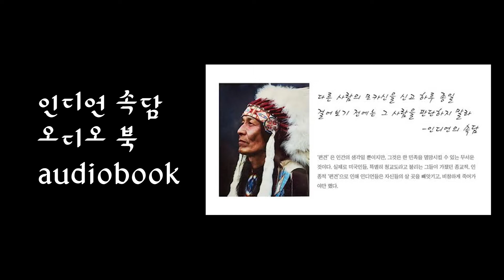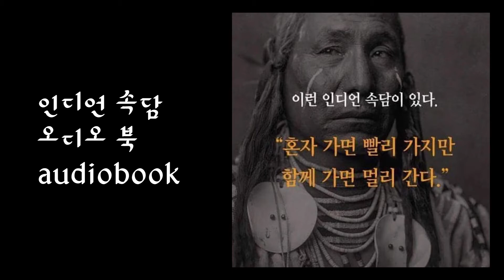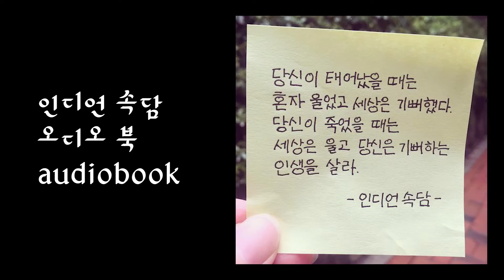인디언 속담 좋은 글 모음 📖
한번 읽어봤습니다..! 😉😊
녹음 마이크 : Pillar CM-7010USB
(국산 마이크 2,921일＼8년 사용 했네요! 고장이 안 나요! 😅)

🖥 PC Spec
CPU : Ryzen5 1600 @ 3.7Ghz O.C
M/B : Gigabyte GA-AB350M-Gaming3
VGA : MSI GTX 1060 6GB TF6
RAM : Samsung 2,133 @ 2,666Mhz O.C
PSU : Antec HCG 850W 80+ Gold